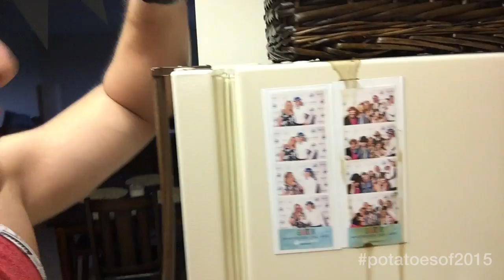Potatoes Gone Wrong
This my (Josh) first hand account of what I find in the kitchen after returning home from working out. This is the video I send Ashley.